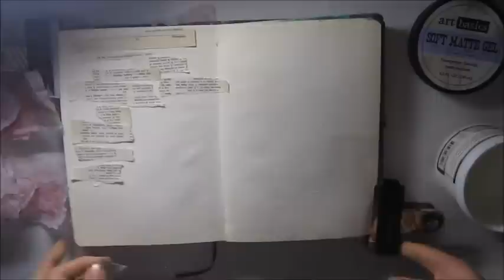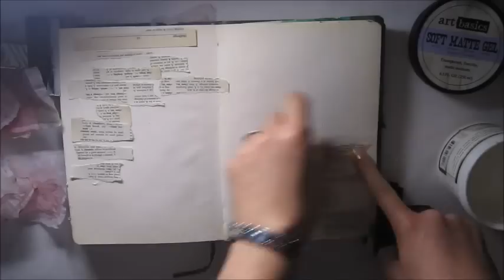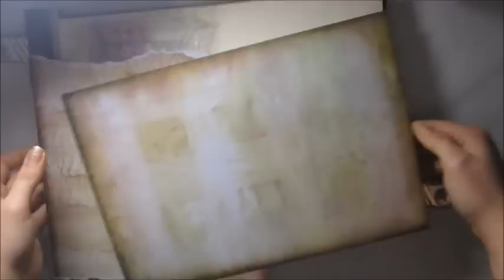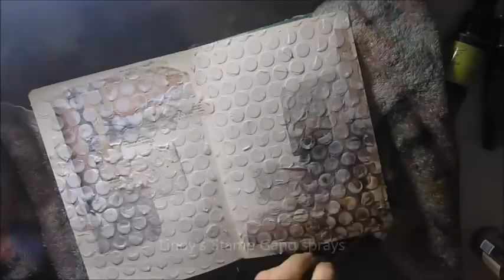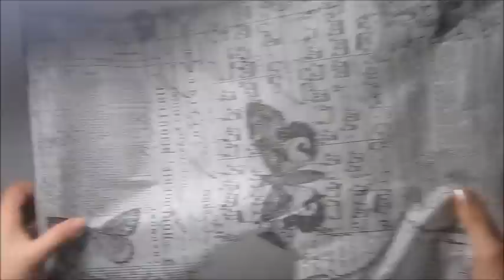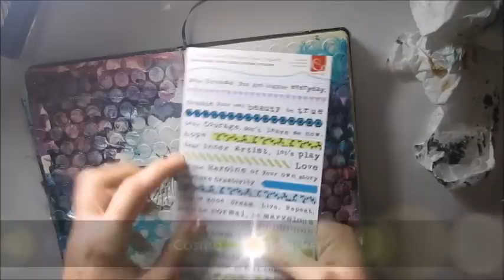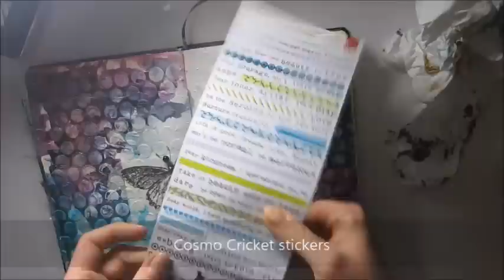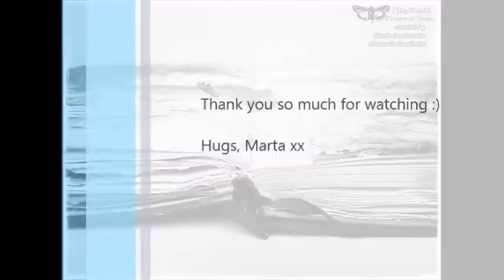'Learn to love' mixed media journal page by Marta Lapkowska